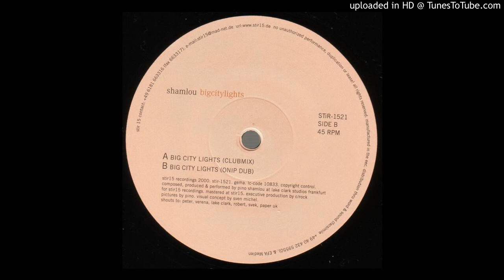Shamlou - Big City Lights (Onip Dub)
Label: STIR15 Recordings ‎– STiR-1521
Format: Vinyl, 12"
Land: Germany
Veröffentlicht: 2000
Genre: Electronic
Stil: Deep House

B1 Big City Lights (Onip Dub)